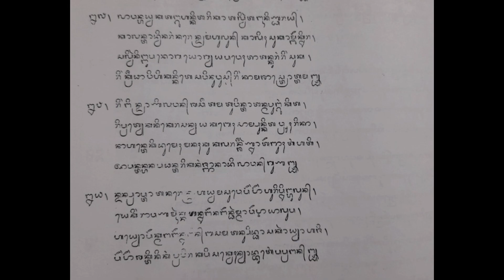WIRAMA SARDULA WIKRIDITA KAKAWIN RAMAYANA SARGAH KAPING 11 BAIT 27-29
WIRAMA SARDULA WIKRIDITA KAKAWIN RAMAYANA.
BELAJAR SENI DAN BUDAYA BALI YANG MERUPAKAN TAKSU AGUNG/TAKSU BALI. SERING DISEBUT
PANCA GITA/DHARMA GITA MERUPAKAN TEMBANG BALI...
BELAJAR KEKAWIN  BERAKSARA BALI ATAU TEMBANG KAKAWIN BALI MERUPAKAN SEKAR AGUNG WIRAMA.
SEKAR AGUNG KAIKET ANTUK UGER UGER GURU DAN LAGHU.
CONTOH WIRAMA SEKAR AGUNG YAITU KAKAWIN RAMAYANA WIRAMA SARDULA WIKRIDITA SARGAH KAPING 11 BAIT 27-29